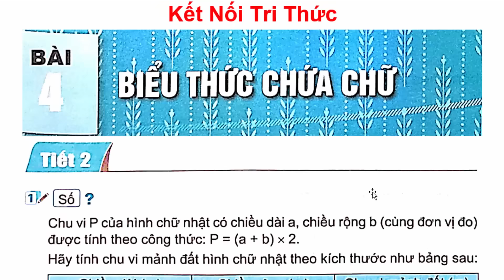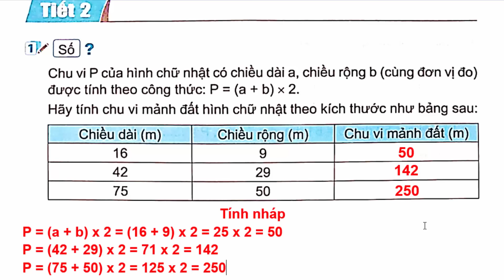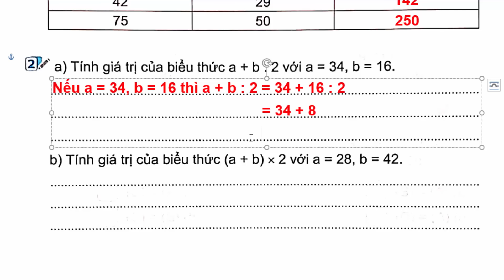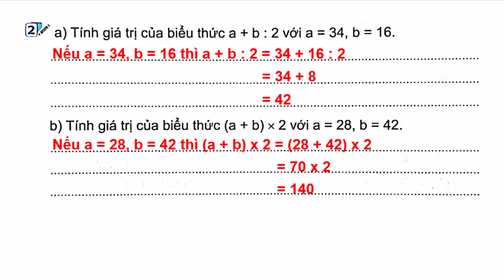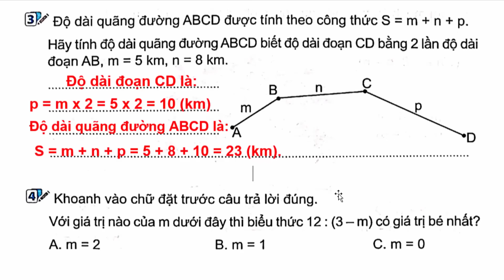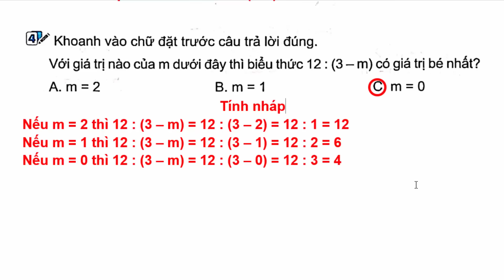Vở Bài Tập Toán Lớp 4 Bài 4 | Biểu Thức Chứa Chữ | Trang 15 | Kết Nối Tri Thức | Tiết 2